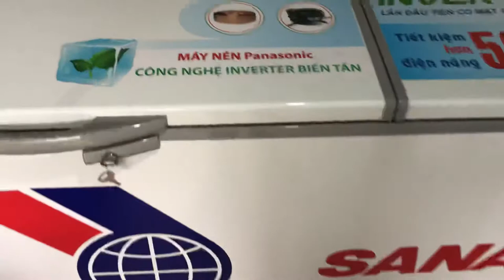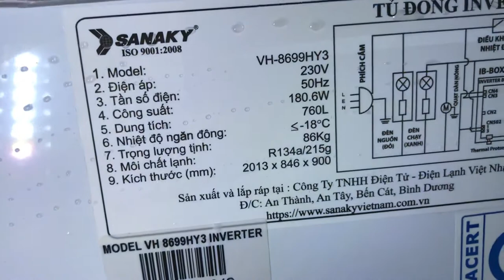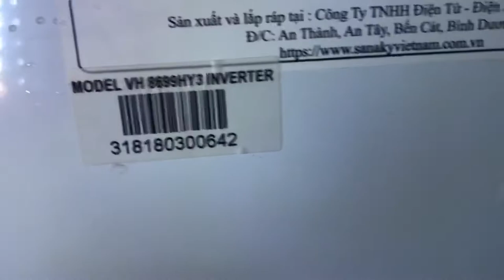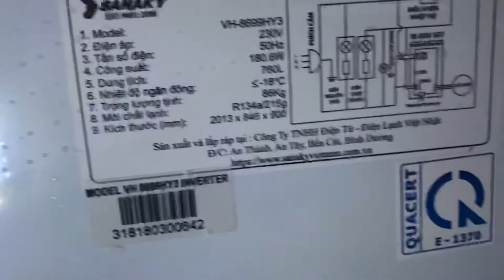Tủ đông sanaky công nghệ inverter 2 cánh 1 ngăn đông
Tủ đông sanaky công nghệ inverter, dùng dàn lạnh ống đồng, công nghệ máy nén Panasonic, giúp tiết kiệm điện hơn 50% so với tủ đông thông thường. Tủ đông sanaky model vh8699hy3 với dung tích 860L, dung tích thực là 760L giúp bạn bảo quản được nhiều thực phẩm hơn. Tủ đông sanaky 2 cánh 1 ngăn đông.